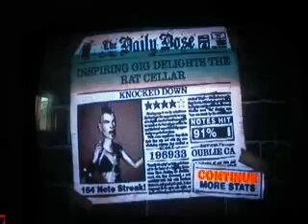Pennywise - Knocked down Guitar Hero PS2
Pennywise - Knocked down Guitar Hero sur PS2     =)